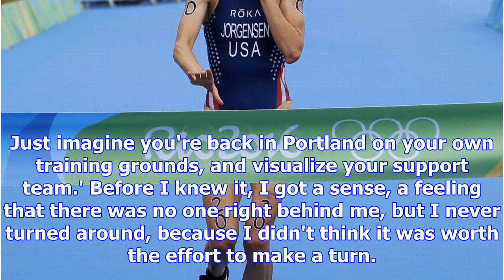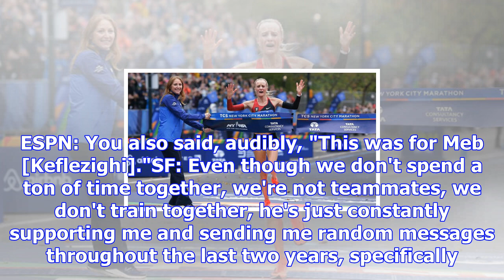'i'm not crazy that i thought i could do it,' says 2017 nyc marathon champ shalane flanagan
3:42 PM ETNew York City Marathon champion Shalane Flanagan hasn't slept much since Sunday, when she ...